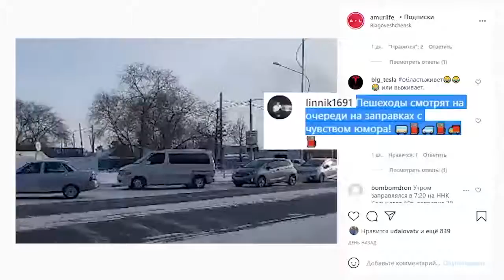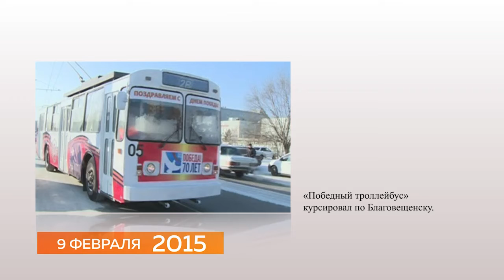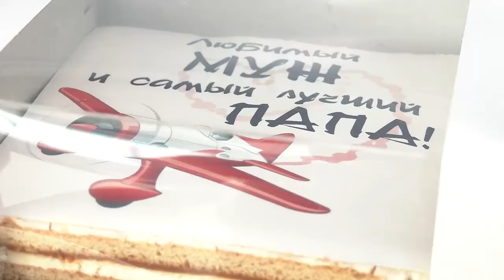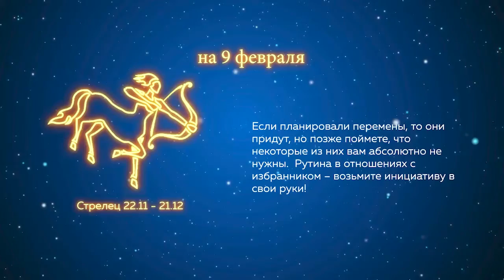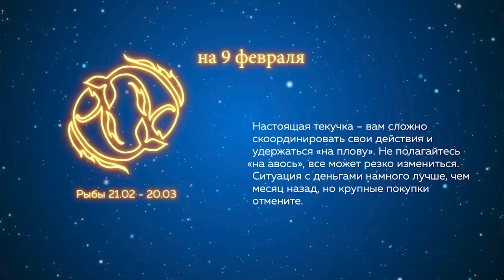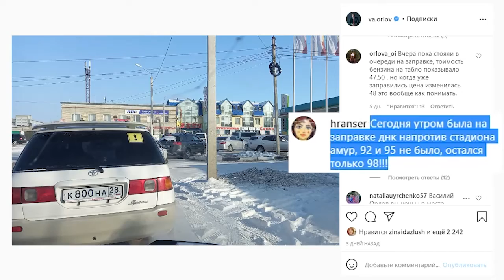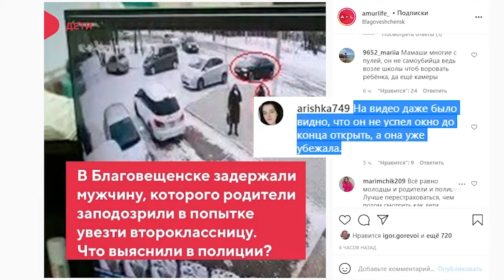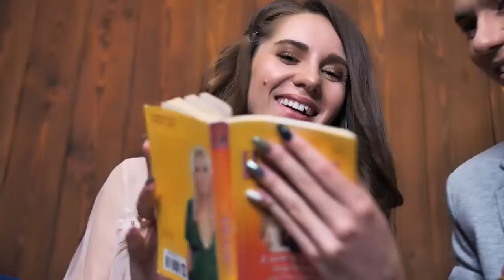НАШЕ УТРО 09 02 21